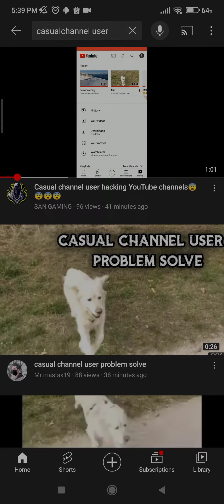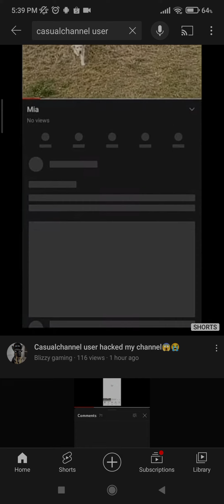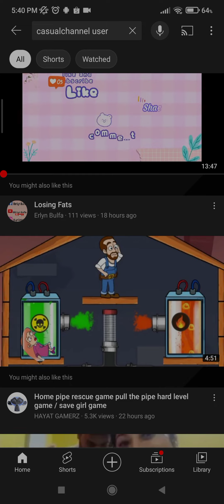YouTube please fix this hacking channel (Casual channel User)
Please be informed guys that CasualChannel User is a hacker..